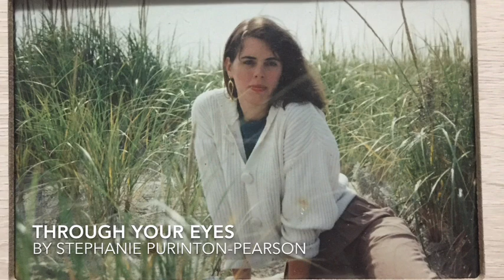Stephanie Purinton-Pearson — Through Your Eyes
From the Album “From His Heart”

Words and music by Stephanie Purinton-Pearson

Backup Vocals- Bonnie Edwards, Mary Murphy, Victor Leclerc, Dan Martin, Jeanne Martin, Stephanie Purinton-Pearson

Recorded at EAB Studios

Produced and arranged by Harry King

Guitarist: Dennis Breau

This album is dedicated to Jesus Christ and the furtherance of His Kingdom.